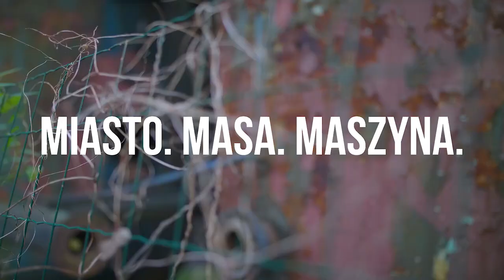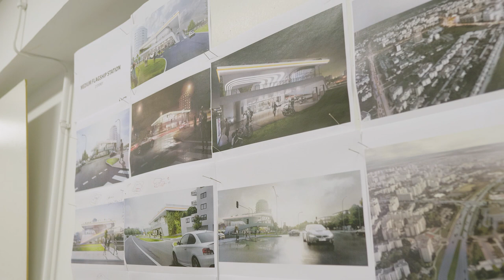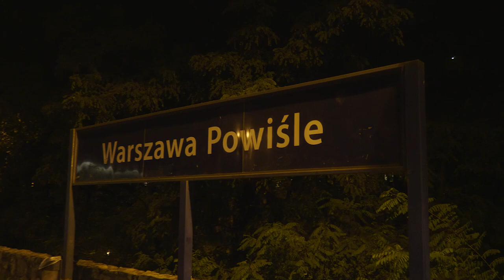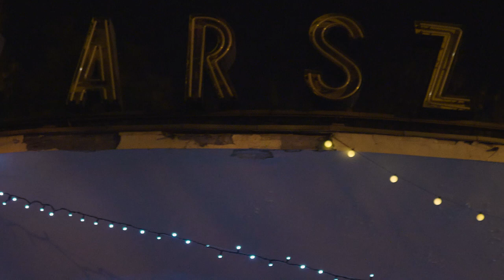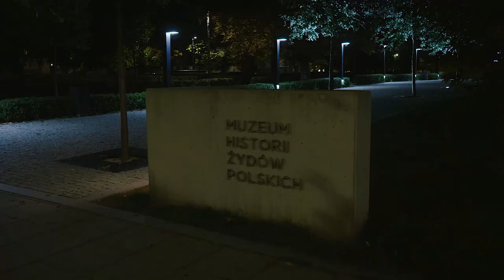Hyundai I30 Fastback na tropie najciekawszych budynków Warszawy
Wraz z Maciejem Zawadzkim, właścicielem nagradzanej w międzynarodowych konkursach architektonicznych pracowni MJZ Architekci, na pokładzie stylowego Hyundaia I30 Fastback ruszamy w miasto. Cel? Chcemy porozmawiać o tym czym różni się projektowanie aut od projektowania budynków, oraz dowiedzieć się jakie warszawskie realizacje są według naszego gościa najciekawsze - co ważne nie skupiamy się na budynkach nowych i przybliżamy trochę historii. Uwaga! Materiał zawiera lokowanie produktu i nie jest testem, jest natomiast bardzo ciekawy!